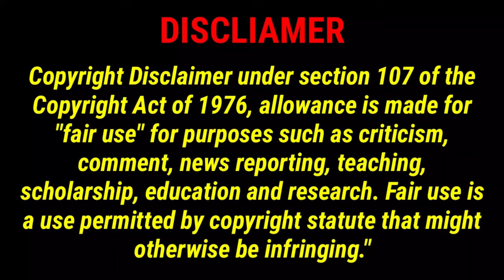Not Perfect Man (2020) Movie Explained in Hindi | The (UN)perfect Guy Summarized हिन्दी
Not Perfect Man (2020) Thriller movie explained in Hindi Urdu. The Russian Thriller Sci-Fi film 'The (UN)perfect Guy' story summarized with complete ending in हिन्दी explanation. The plot is about the time of the future where it has become quite common to use human-like robots in daily routine. Some of these Android robots are servants, some are companions of human beings and some are happily accompanying them. Not everyone can afford them, but still at this time people are ready to pay millions of rupees because it has become a lifestyle. But a robot with a male appearance is strange enough to try again and again to understand the feeling of its creator and owner. But despite millions of efforts, he is not able to do this and impossible to fulfil her desires. Actually he was a bit damaged and he has no value in the market.
You must watch this film because it is very entertaining, full of fun. Also, the romance and the screenplay of the story is new and interesting from other science fiction movies.

You should watch Alita: Battle Angel  too here:

Credits:

Images and footage Source: KIT Film Studio
Director:  Marius Weisberg